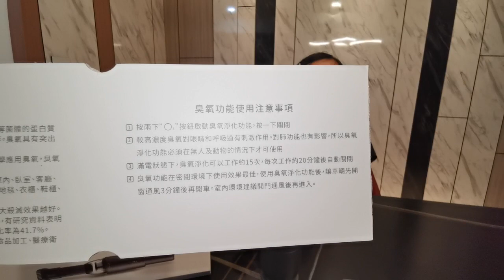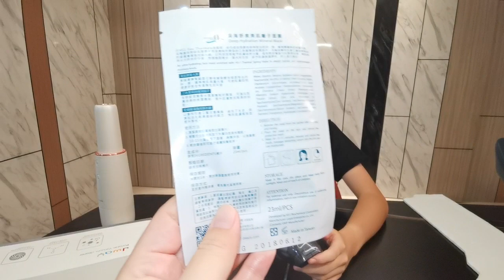jway無線臭氧吸塵器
親子童享官網開團中